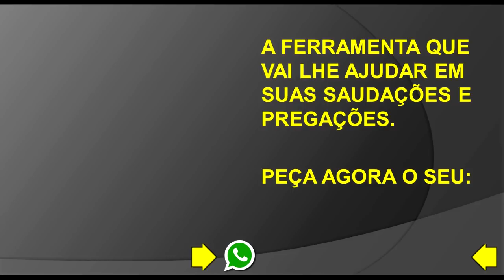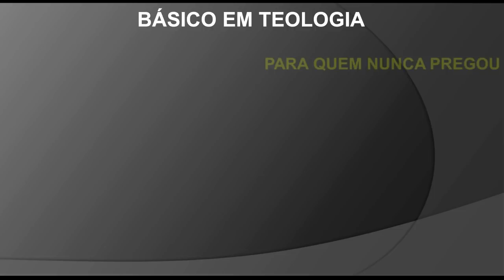A ESCOLHA É SUA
JAEL - UMA MULHER QUE DEFINIU O DESTINO DE UMA NAÇÃO